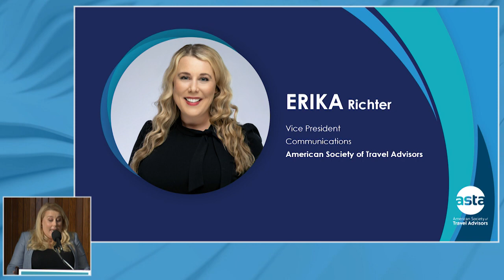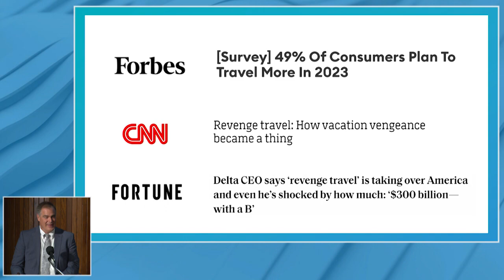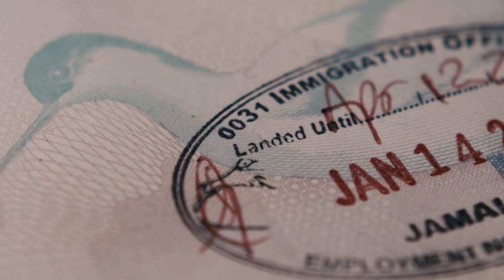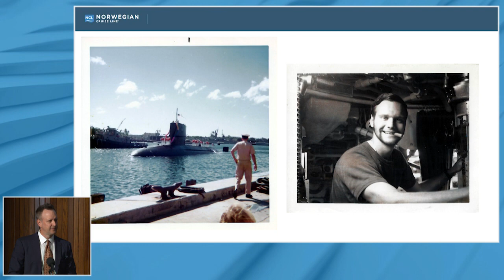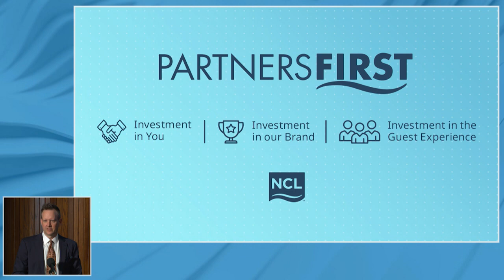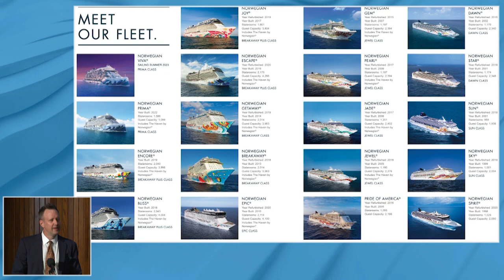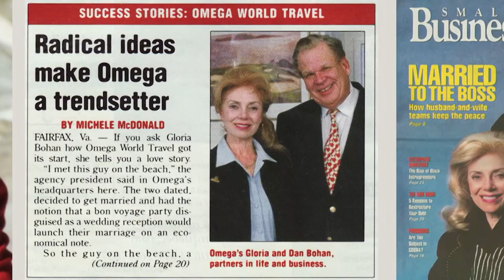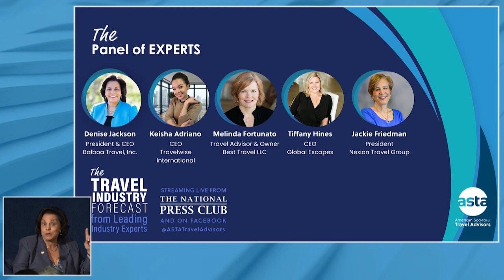The Travel Industry Forecast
On June 20th, The American Society of Travel Advisors (ASTA) hosted our annual press conference to kick off ASTA’s Legislative Day at the National Press Club in Washington D.C. We touched on the economic impact travel advisors have had on the travel economy and sought out to inspire the next generation of advisors entering the field.

Our media event, “The Travel Industry Forecast from Leading Experts,” featured Zane Kerby, President & CEO of ASTA, John Chernesky, Senior Vice President of North America Sales for Norwegian Cruise Line, Gloria Bohan, founder of Omega World Travel, and a powerhouse panel of females who operate successful travel advisor businesses in America.

Our panelists included:
— Denise Jackson, President & CEO, Balboa Travel Management, Moderator
— Jackie Friedman, President, Nexion Travel Group; Board Chair, American Society of Travel Advisors
— Keisha Adriano, CEO at Travelwise International
— Tiffany Hines, CEO, Global Escapes
— Melinda Fortunato, Luxury Travel Advisor & Owner of Best Travel LLC.